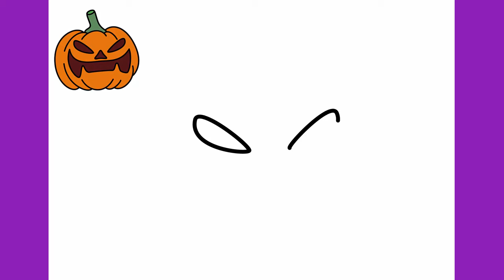Halloween Drawing: How To Draw A Scary Jack-O-Lantern Easy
Halloween Drawings

Learn to draw a Scary Jack-O-Lantern step by step.